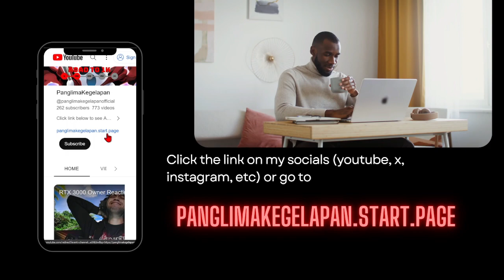[F2P Guide🤓] Dreamjolt TV No.5 SS RANK!!!😎